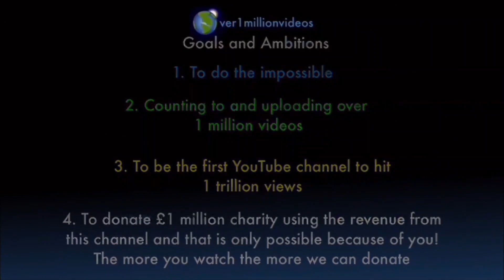Counting to ONE MILLION!!, This is Number 106,593